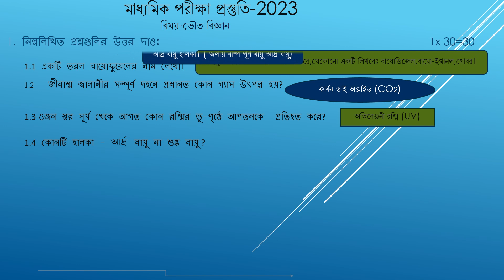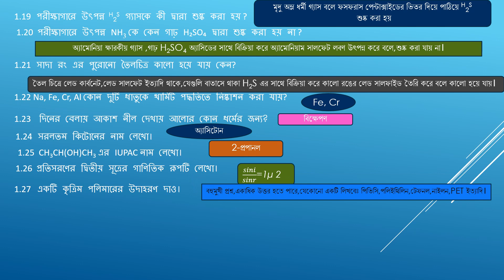মাধ্যমিক প্রস্তুতি ২০২৪ ভৌত বিজ্ঞান : অতি সংক্ষিপ্ত প্রশ্ন -উত্তর।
মাধ্যমিক পরীক্ষার জন্য ভৌত বিজ্ঞান বিষয়ের ৩০ টি অতি সংক্ষিপ্ত প্রশ্ন-উত্তর।